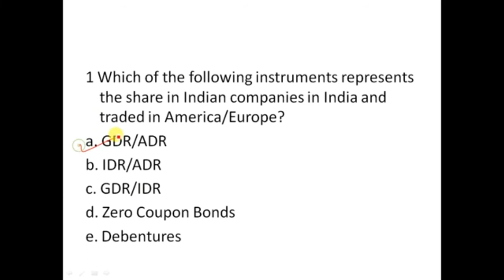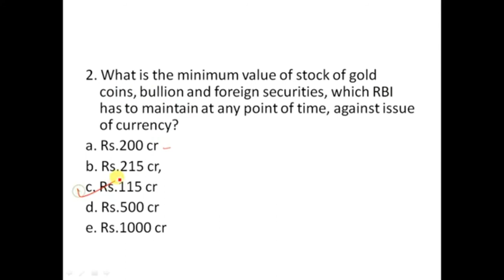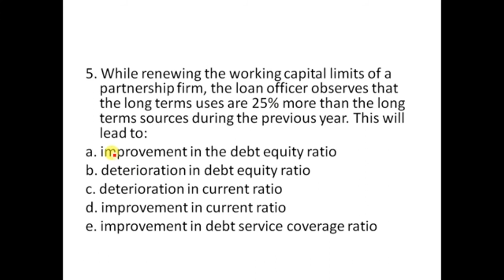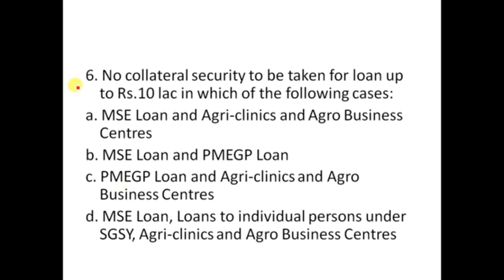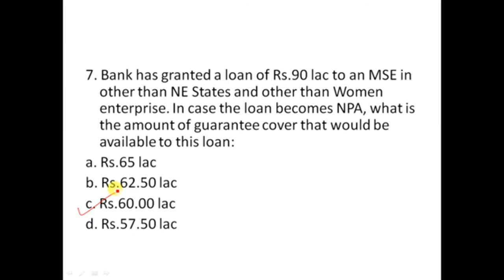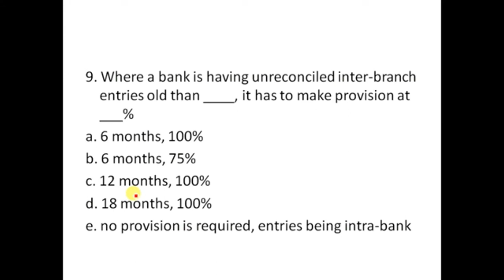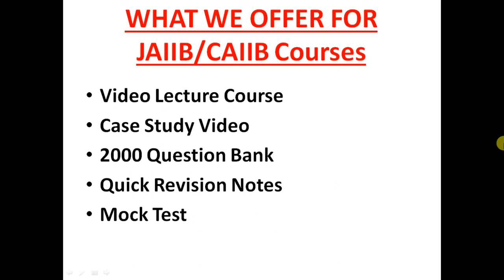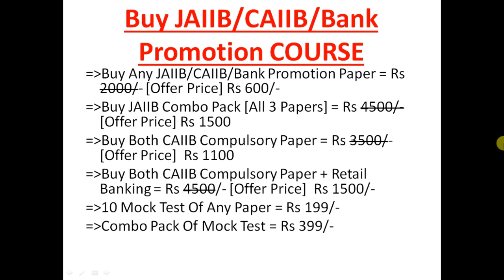CAIIB ABM || Advanced Bank Management || MCQ Part 1